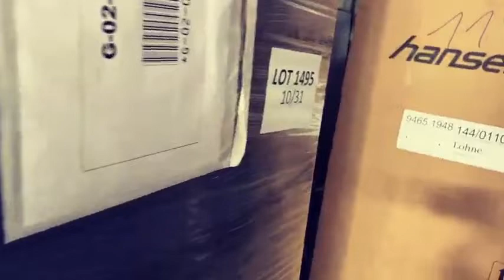SAMSUNG Weiße Ware MIX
Bestand:
- 6 LKWs auf Lager!
- jederzeit auf Bestellung
- per B2B Shop verfügbar
- direkt bei uns auf Lager
Preis:
- Registrieren Sie sich in unserem B2B-Shop oder kontaktieren Sie uns ganz einfach per WhatsApp, Telegramm, IMO, Viber & Co.
Wir sind keine Vermittler und besitzen über 12.000 qm Fläche. Sie können direkt bei uns einkaufen und die Ware vor Ort gegen Terminvereinbarung besichtigen.
Unsere Artikel befinden sich direkt auf Lager.
Wir haben über 7800 Paletten vorrätig.
Registrieren Sie sich jetzt auf unserer Plattform:
Ihr SaSa Trading Team
PS: Die Ware ist ausschließlich für den Export vorgesehen. Es gibt bestimmte Restriktionen einzuhalten. Über mehr Informationen, kontaktieren Sie unseren Support.